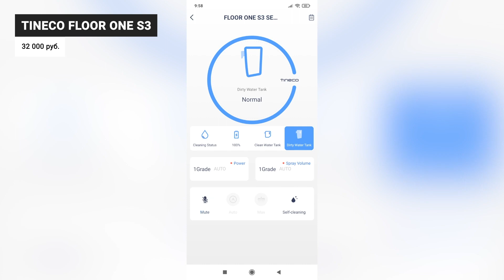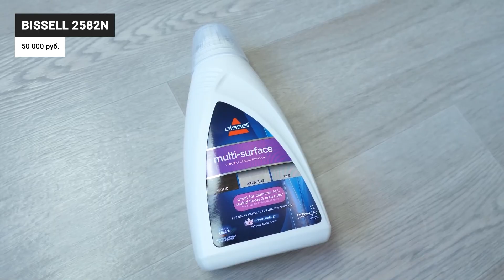ТОП 7 | Лучшие вертикальные моющие пылесосы | Рейтинг 2022 | Какой беспроводной мойщик самый лучший?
Зачем покупать отдельный пылесос, отдельную электрошвабру и потом по очереди делать уборку? Проще взять моющий пылесос – и дешевле, и уборка будет вдвое быстрее. Я отобрал для рейтинга 7 лучших моющих вертикалок 2022 года. Все они собирают с пола кашу, сами промывают свой валик и могут похвастать надежной сборкой, но отличаются друг от друга характеристиками, комплектацией и функционалом. Подробнее о каждой модели – читайте в статье. Курс рубля ежедневно меняется, поэтому актуальную цену рекомендую смотреть по ссылкам, оставленным в описании и в закреплённом комментарии.

00:00 Рейтинг лучших лучших моющих вертикальных пылесосов 2022 года

00:51 Dreame H11 MAX

01:56 Tineco Floor One S3

02:55 Jimmy HW10 PowerWash Cordless Vacuum&Washer

03:56 Bissell 2582N

04:57 Roborock Dyad

05:57 Cecotec Conga Popstar 29600

07:08 ATVEL F16 PRO